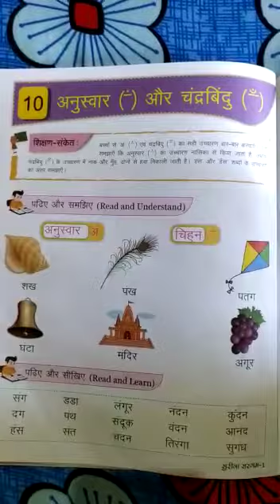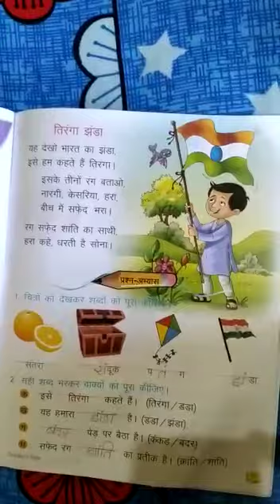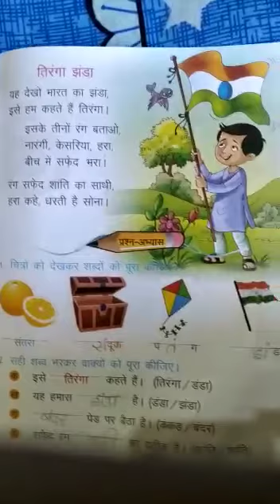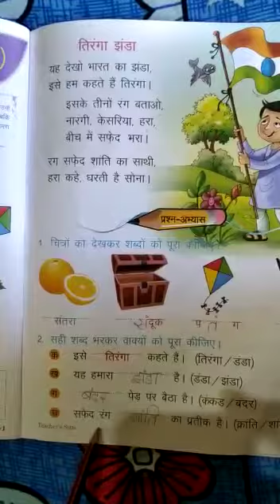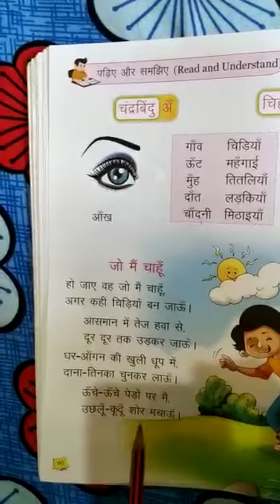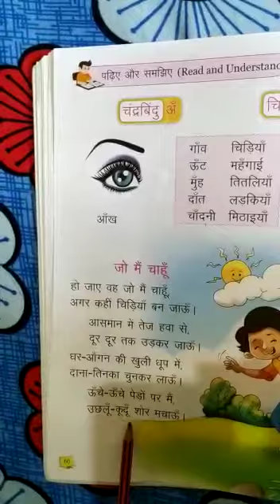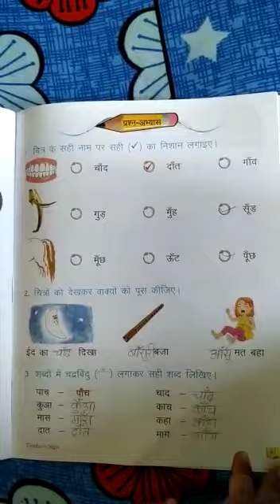Grade UKG Subject hindi Period 2nd revision lesson no 10 Page no 58 to 61